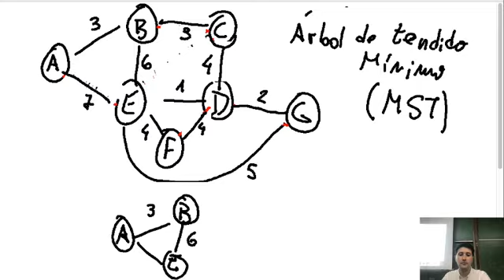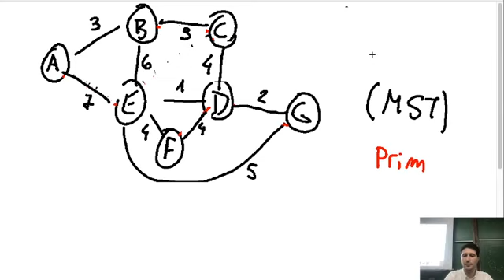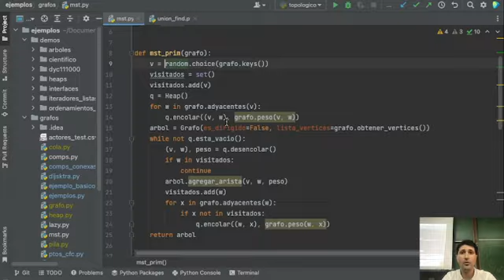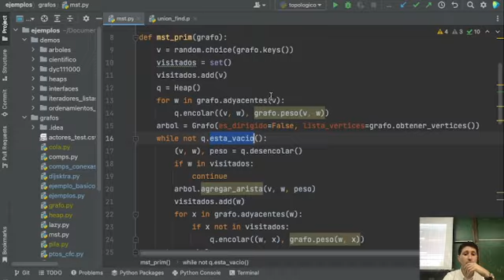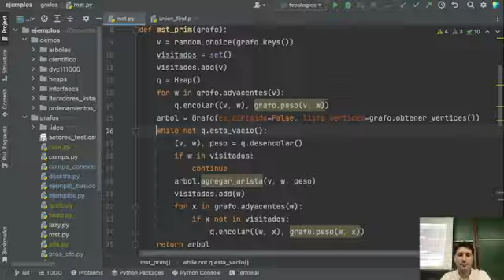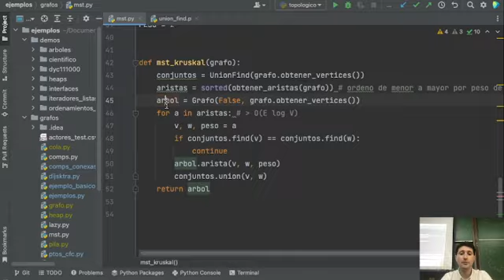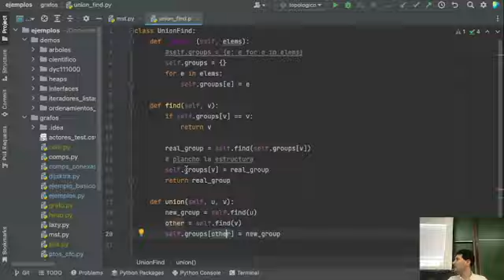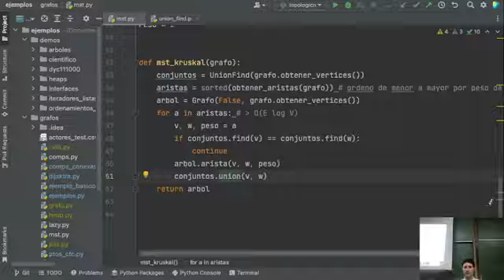2024-04-04 - Teórica - Árboles de Tendido Mínimo